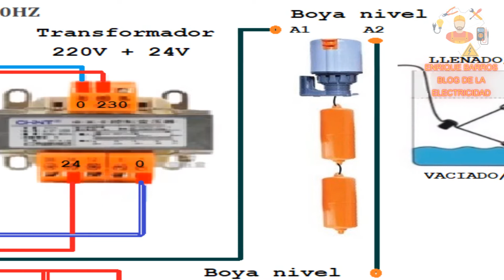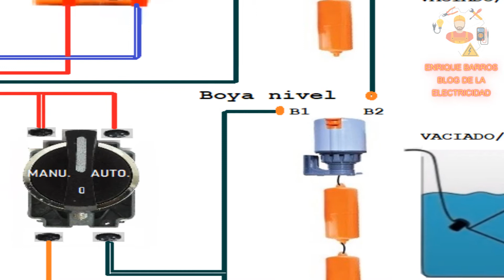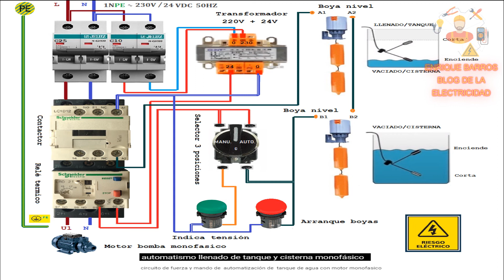LLenado de tanque y cisterna